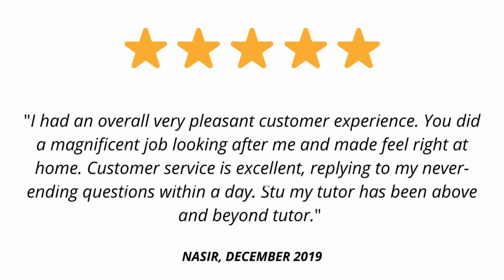CET Information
Certificate in Education & Training (CET)

CET students must already be in a teaching position, and need to produce evidence of 30 hours of teaching practice (including 3 hours of observations) that need to be logged and signed off by your line manager.

Accredited by Pearson

Our qualified and experienced tutors provide dedicated support to students through regular feedback and guidance, so you are not left wondering if your latest assignment was okay, or even received!  As our CET course is delivered online, you can start whenever you want, and access materials and assignments at times to suit you.

There are 6 units that need to be completed, and students usually complete this qualification within 3 months.  ALL of your materials are provided online, so there are no additional costs.

to learn more and enrol